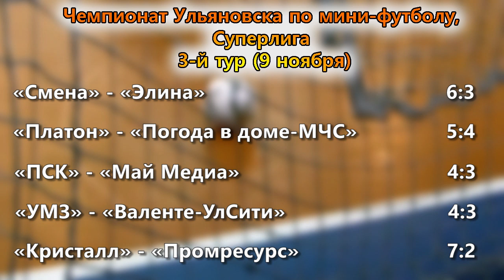Братья Ахметшины одолели братьев Злыдаревых. В ульяновском мини-футболе новый лидер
Третий тур чемпионат Ульяновска по мини-футболу подарил одно из самых противостояний нового сезона. В очном поединки сошлись фавориты турнира – команды «Платон» и «Погода в доме». По ходу матча лидерство в счете не раз переходило от одних к другим. А судьба встречи, как и полагается, решилась на последней минуте.